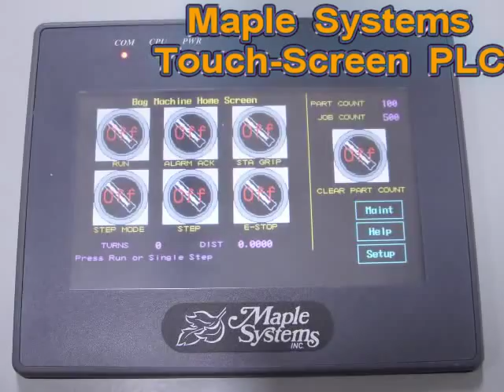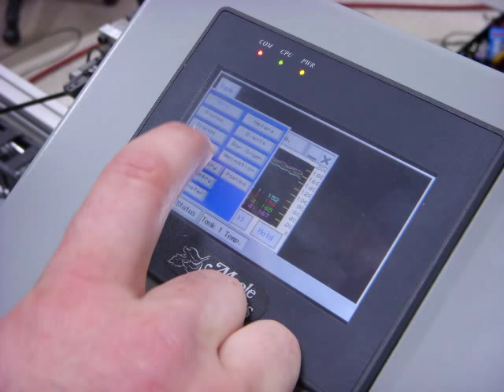CWT Bagging Machine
We built a custom Bagging Machine for Custom Wire Technologies in Port Washington, WI. The project was originally for the Mechanical Engineering 479 class at UW-Milwaukee.

Developemet Team Members:
Michael Boldig
Benjamin Egan
Melissa Geske
Zachary Judy